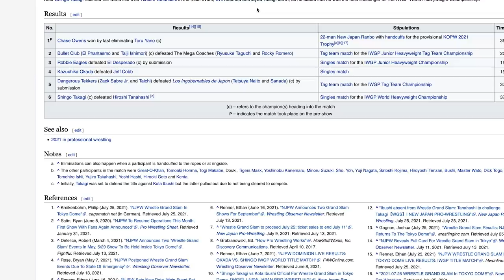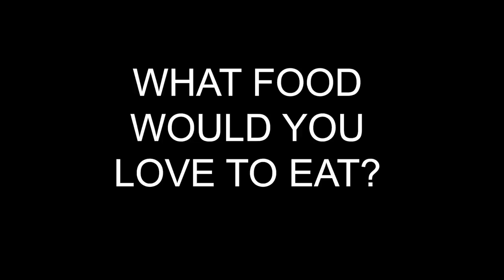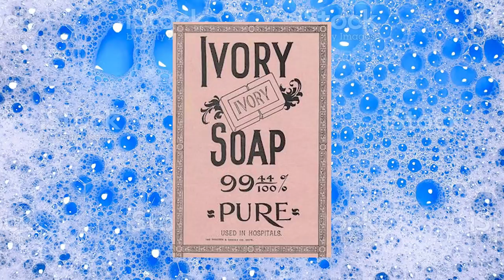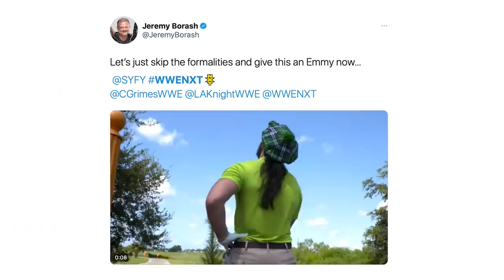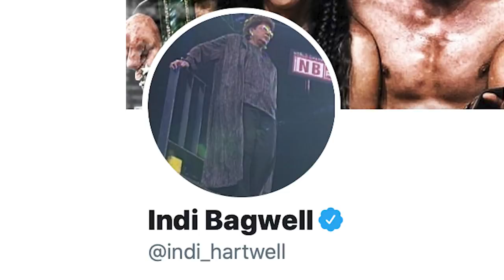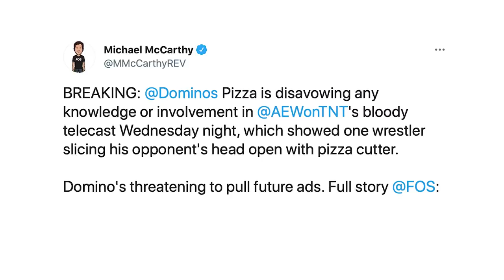AEW Carving Out Their Slice Of The Wrestling Pie: Best Of The Bryan & Vinny Show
It’s not delivery, its the Best Of The Bryan & Vinny Show! This week the crew delivers every slice of the wrestling pie you can imagine. We got NJPW, Retro Raw, NXT and AEW to talk about. Can Dynamite catch Raw in the ratings come football season? NXT goes golfing. More Punk talk. Dominos is angry. Borash is great. Nick Gage is MDK… all F’n day! Weird Al, Cup O’ Noodles, Space Jam, Rambo, Accordions and so much more! Check it out.